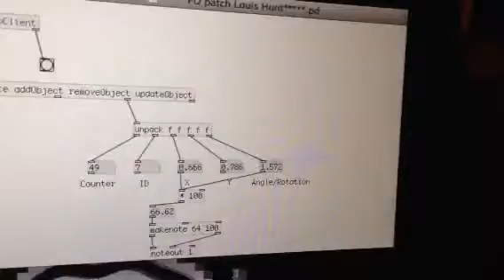Creative Audio Systems: Interface for Musical Expression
A close-up of the patch I made showing how the values change as the marker moves across the ReacTIVision window